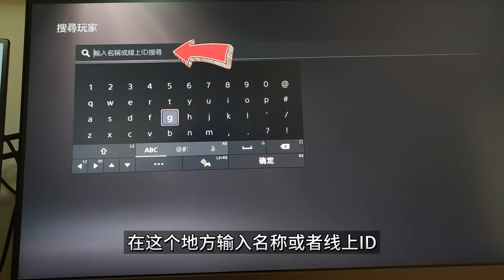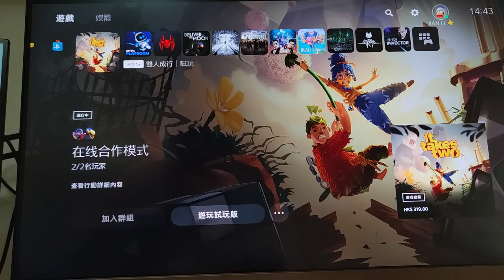PS5怎么加PSN好友，港服账号ID怎么找？PS4怎么加好友？